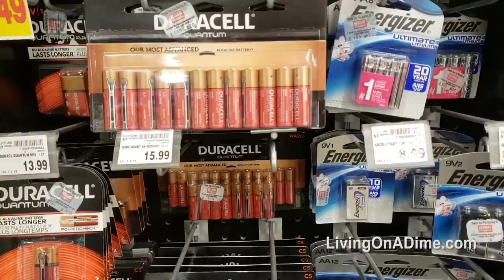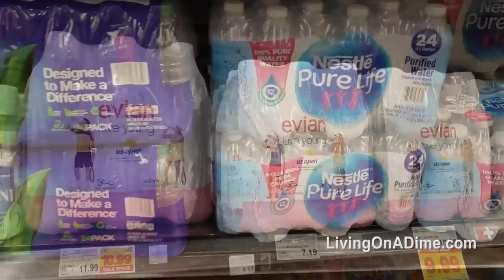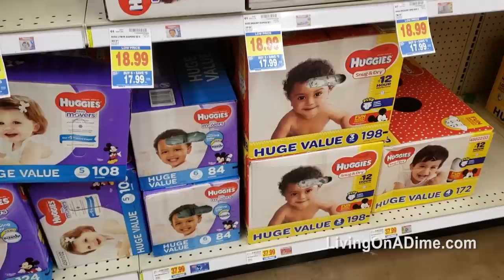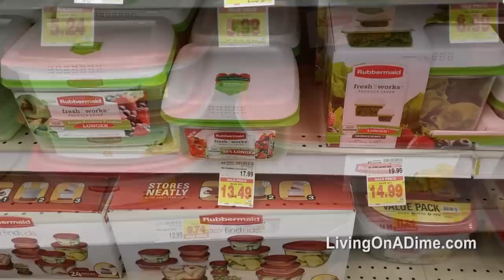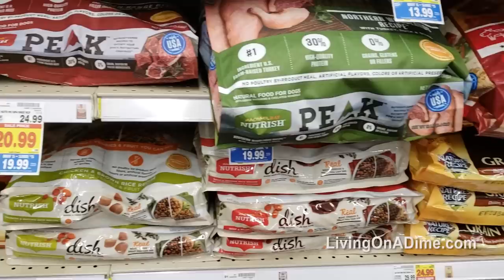10 Things You Should Not Buy At The Grocery Store!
10 Things You Should Not Buy At The Grocery Store!

In this video, we reveal 10 things you should never buy at the grocery store! Some of them are more expensive at the grocery store than at your local discount store and there are easier and better alternatives for the others that can save you a lot of money! So if you want to keep more of your money, watch this video and don’t buy these things at the grocery store!